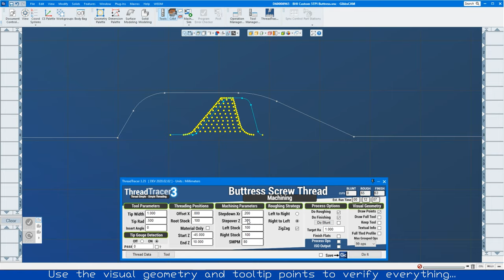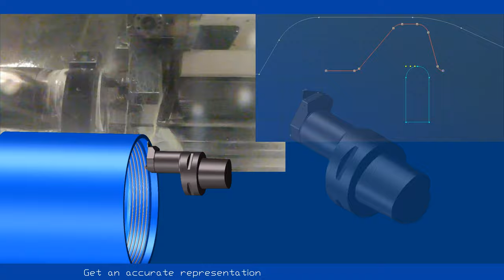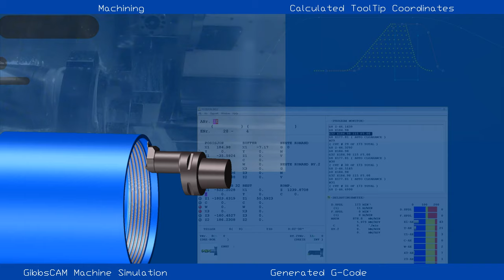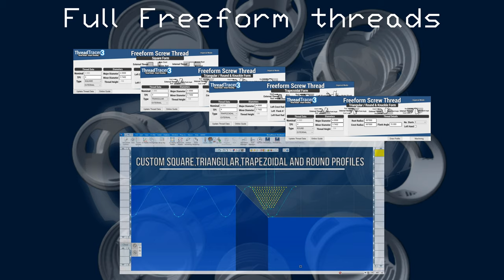ThreadTracer for GibbsCAM - Machining a 5-TPI Custom Buttress thread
Using ThreadTracer to set up and machine a custom buttress thread. By using the machine sim in GibbsCAM, you get an accurate representation of the tool and workpiece.